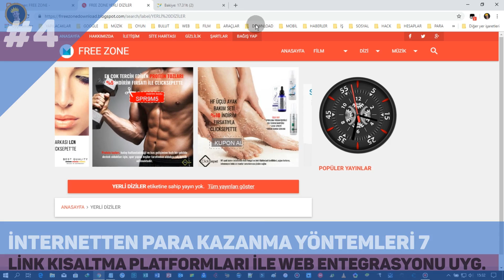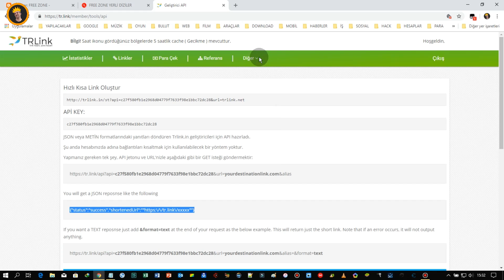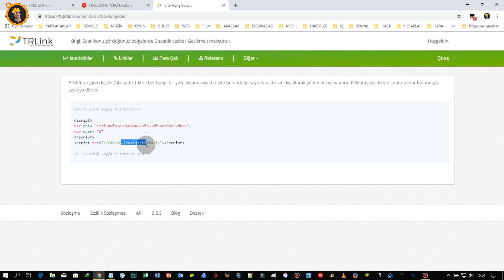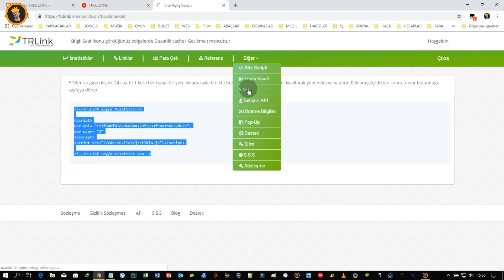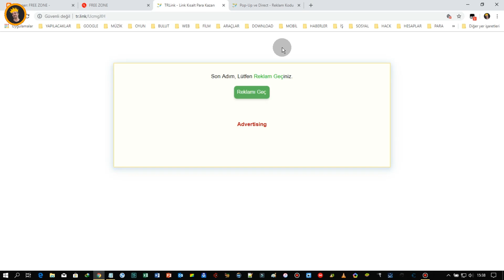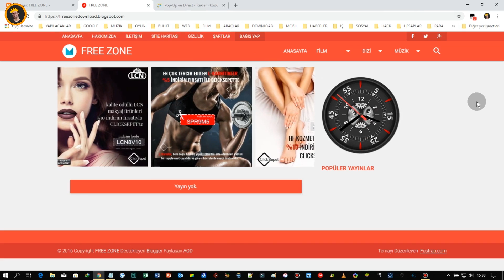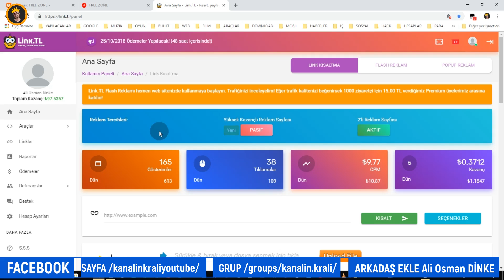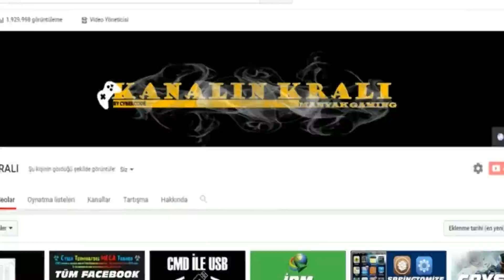İNTERNETTEN PARA KAZANMA YÖNTEMLERİ 7 BÖLÜM 4 WEB ENTEGRASYON YAPIMI (ETİK DEĞİLDİR)